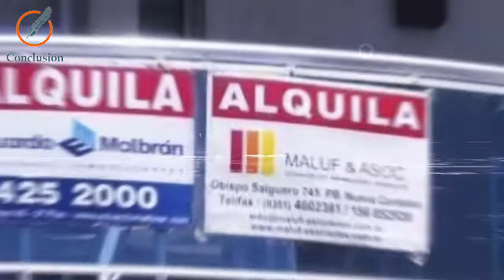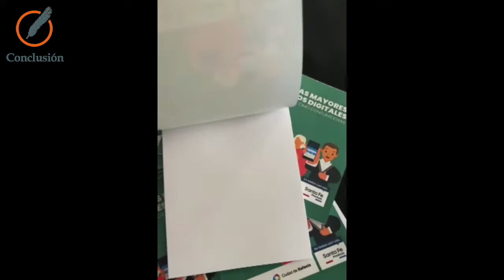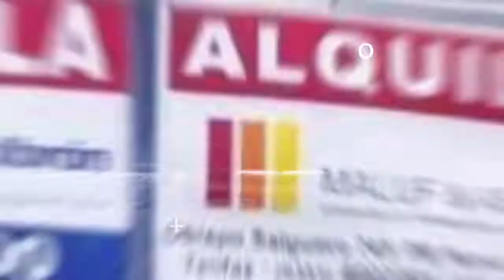Adultos mayores: capacitación en nuevas tecnologías para garantizar derechos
La oficina de asesoría al consumidor brindará una capacitación en el uso de dispositivos digitales, destinado a adultos mayores.